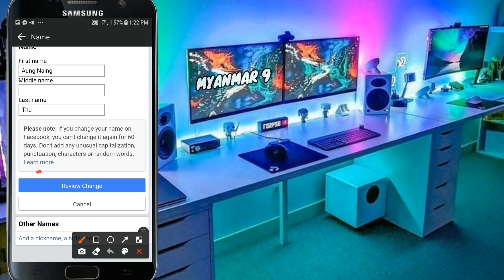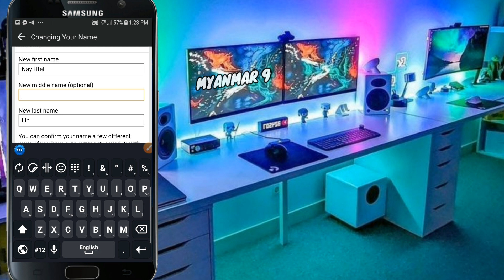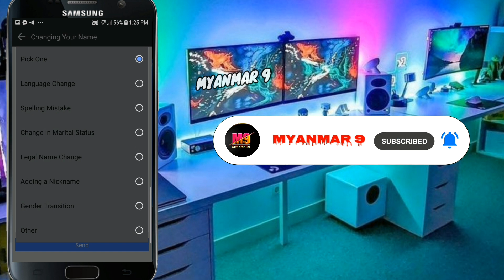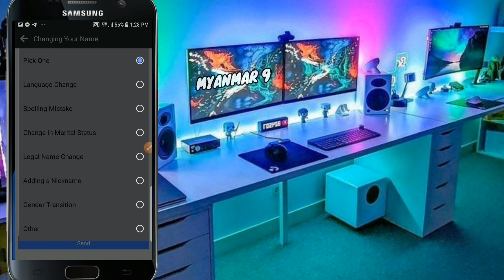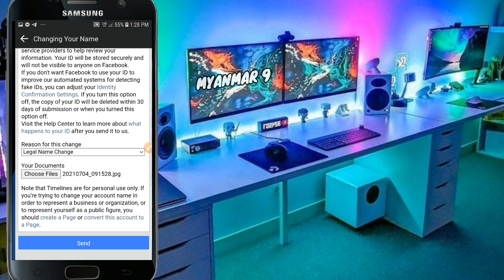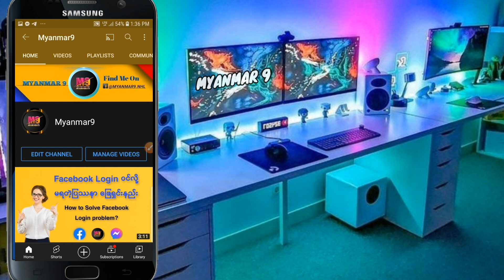ရက်၆၀စောင့်စရာမလိုပဲ Name Changeနည်း/Change Facebook Name Before 60 Days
Change Facebook Name Before 60 Days

ရက်၆၀စောင့်စရာမလိုပဲ facebook Name
Changeနည်း